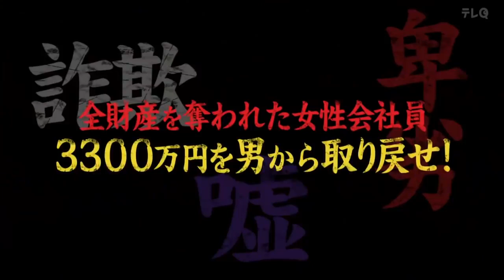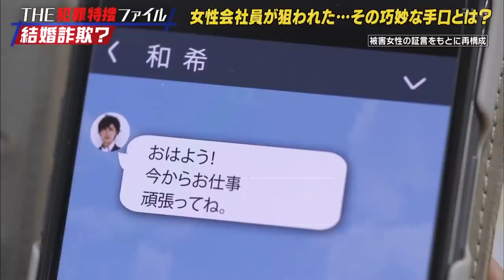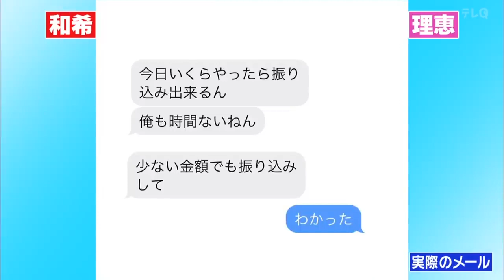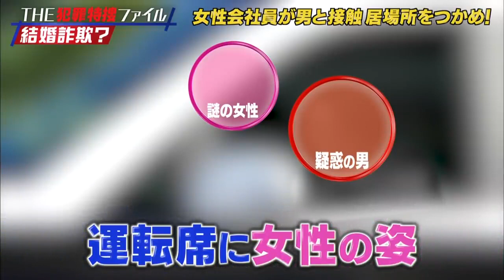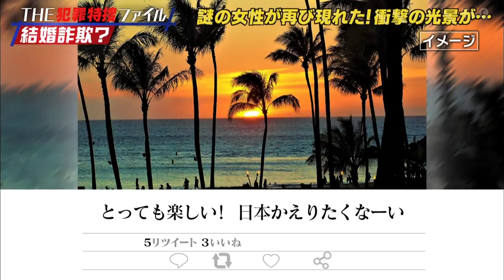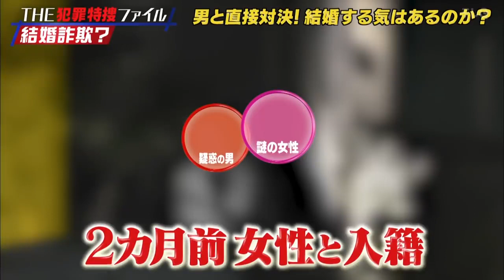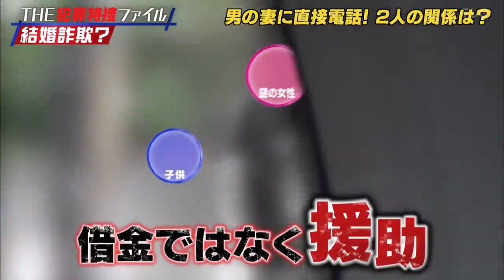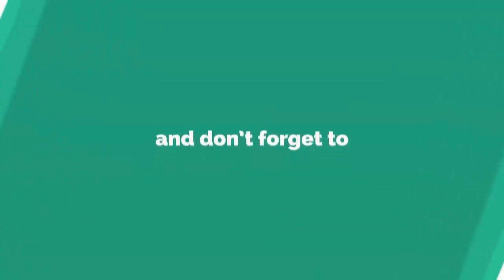総合探偵社レオ 福岡北九州 山口下関 元ホスト結婚詐欺師と対決！